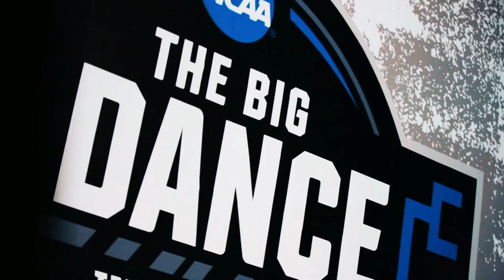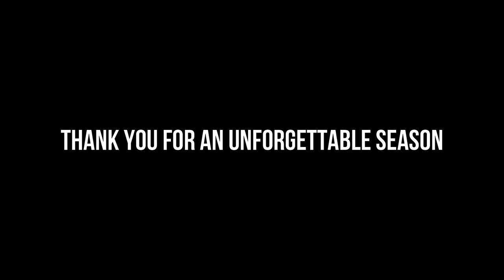Arkansas Basketball | Movin' on Up | '20-21 Elite Eight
Chronicling Arkansas Basketball's run to the 2021 Elite Eight.